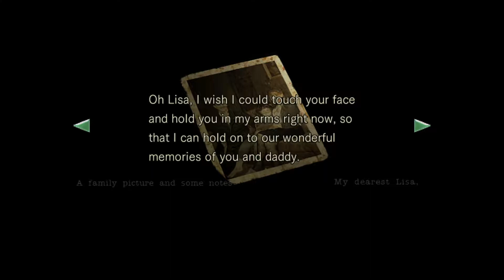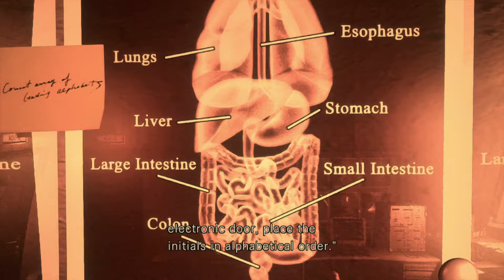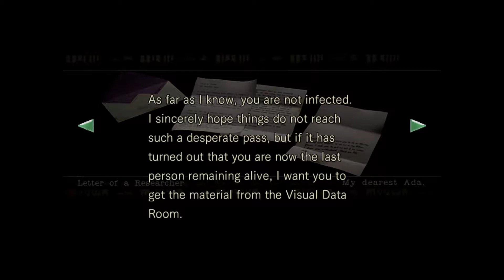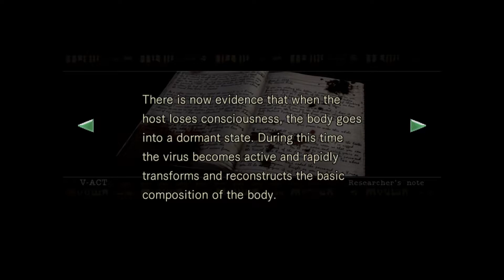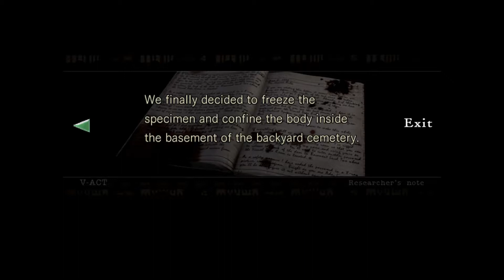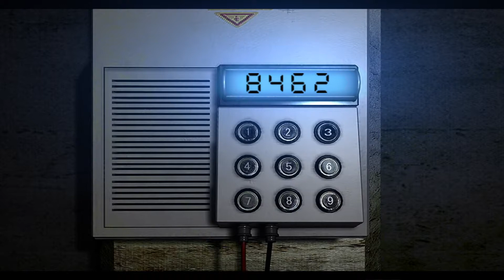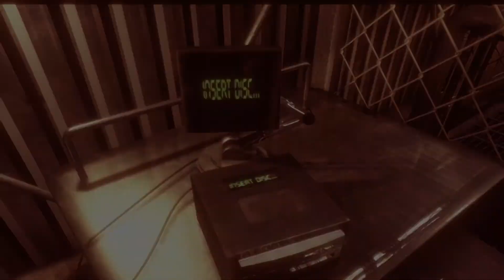Resident Evil HD Part 9 Lisa & the laboratory